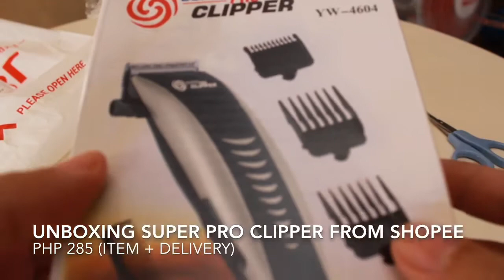Unboxing Hair Clipper from Shopee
Ordered JingHao Hair Clipper but arrived is Super Pro Clipper - Php 285 (item + delivery).